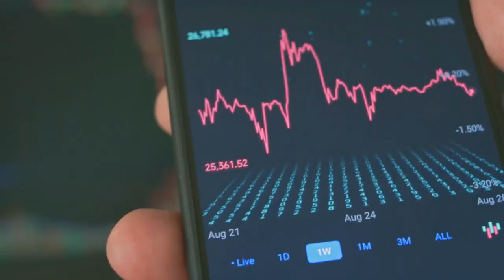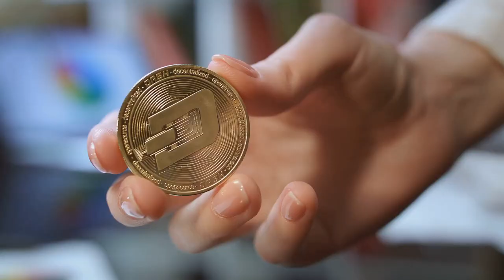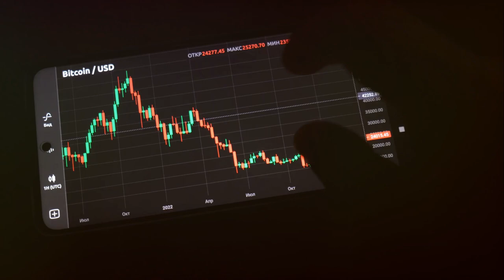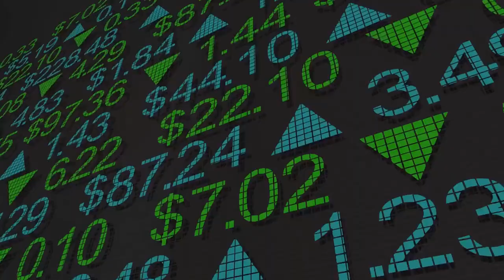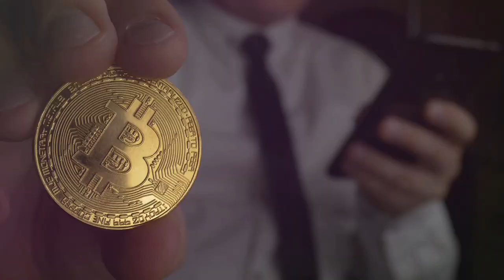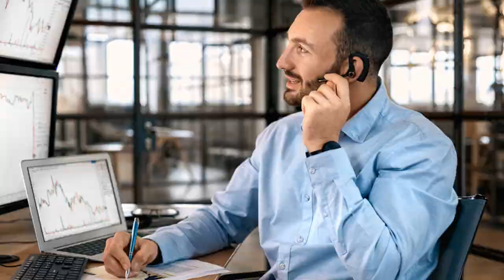5 Exclusive Crypto Projects for Wealth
Are you looking to diversify your crypto portfolio and potentially make a million dollars? Look no further! In this video, we unveil 5 top secret crypto projects that have the potential to skyrocket your investments and help you build a million dollar portfolio.
From decentralized finance (DeFi) to non-fungible tokens (NFTs) to blockchain interoperability, these projects cover a wide range of innovative technologies that could be the key to your financial success in the world of cryptocurrency.
Don't miss out on this exclusive insider information - watch now to learn about these game-changing projects and how you can get in on the ground floor before they explode in value.